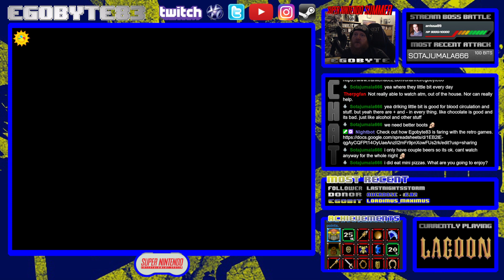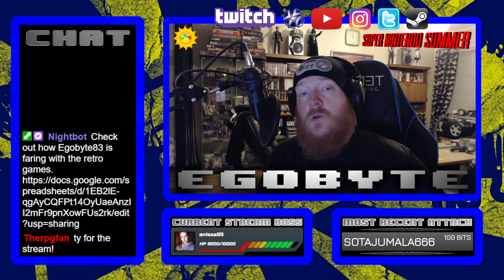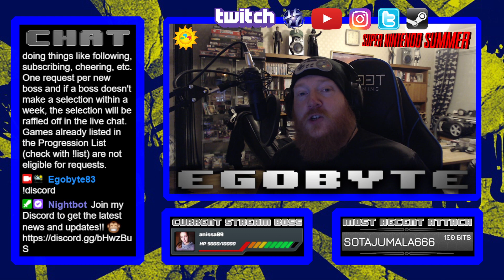SUPER NINTENDO SUMMER - Lagoon - Part 8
Very short stream this time, just because of reasons. Nothing really happened here except witnessing Mathias and Zerah battling to the death and a peak into Lagoon Castle. Also, we got the Tunder Crystal.